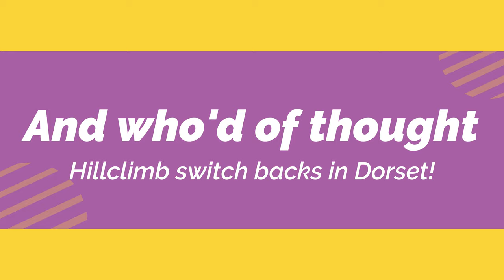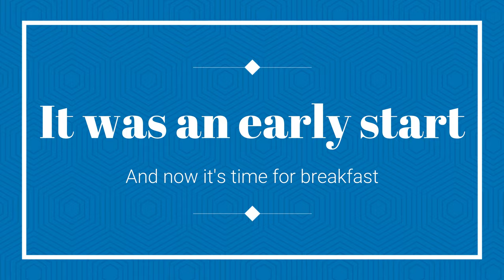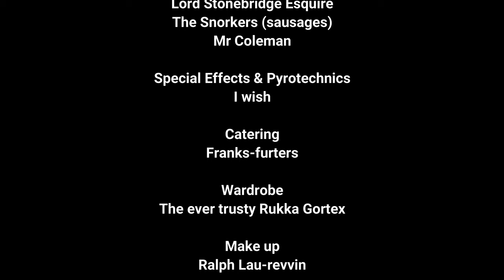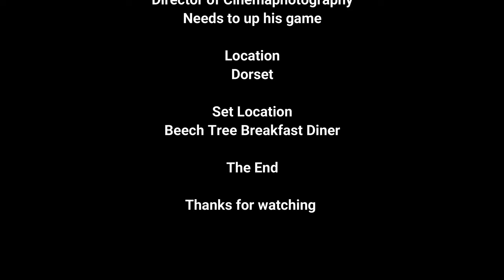Africa Twin hits the dirt tracks, for a short ride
And Mason has breakfast at the outdoor Beechwood Diner